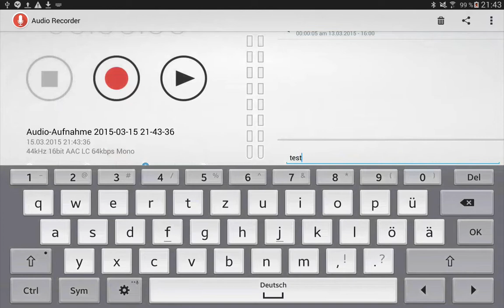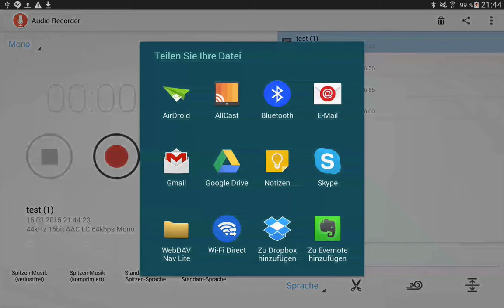SAMT: Audio Recorder – Funktionsüberblick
Die Gratis-App Audio Recorder eignet sich sehr gut für einfache Tonaufnahmen: Die Bedienung ist simpel und doch sind überzeugende Funktionen eingebaut, z.B. die Möglichkeit, Aufnahmen nachträglich zu trimmen.